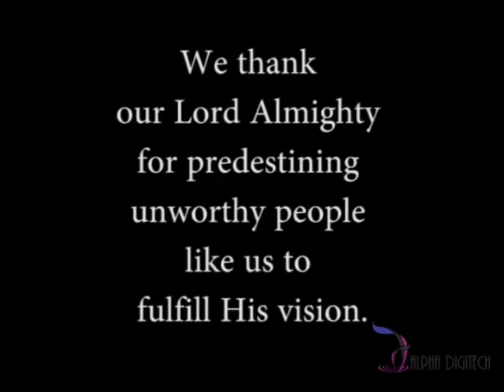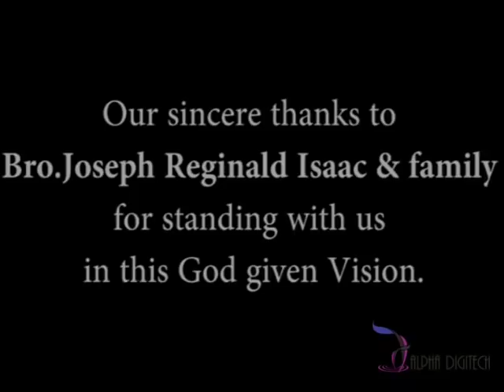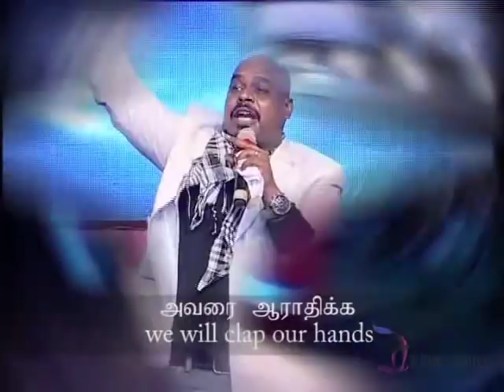Christian Devotional Songs Tamil | Kanmalai | Tamil Jesus Songs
Album :Kanmalai Part 1
Singer:Reenukumar